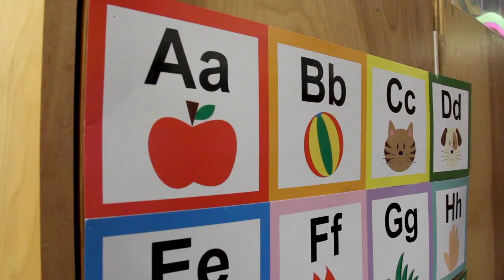Early Childhood Education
Enter a fulfilling and rewarding career promoting the positive development of young children with our Early Childhood Education program.